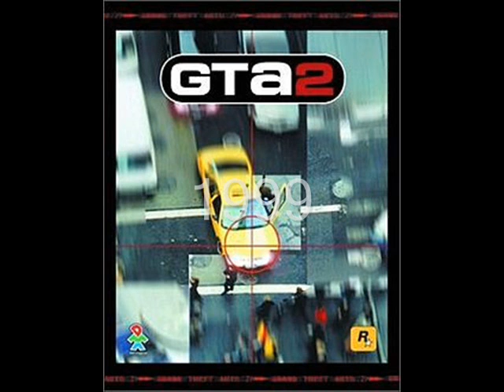History Of RockStar Games [North]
this is the history of the very popular rockstargames north this includes all of the gta series and the 2 of the manhunt series.i hope you enjoy this vid it took me over an hour to make so please comment rate and subscribe.